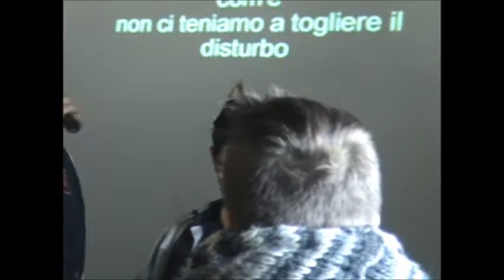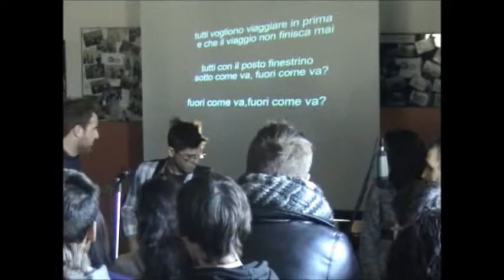Filmato2.wmv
partecipanti MNS School Contest 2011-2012 dell'istituto Pietro D'abano di Abano (PD)